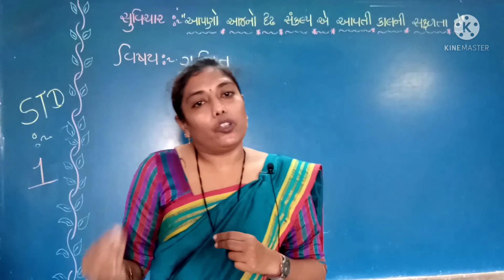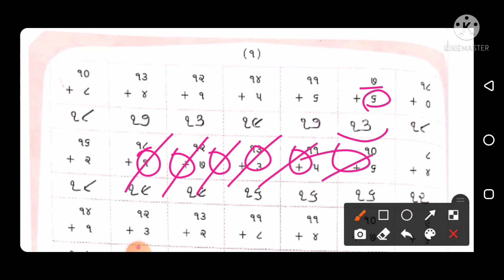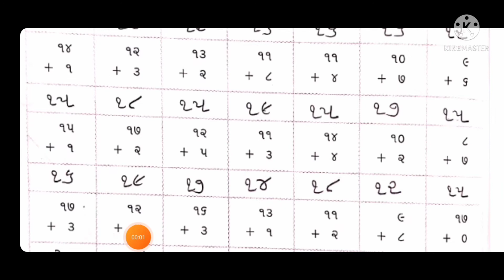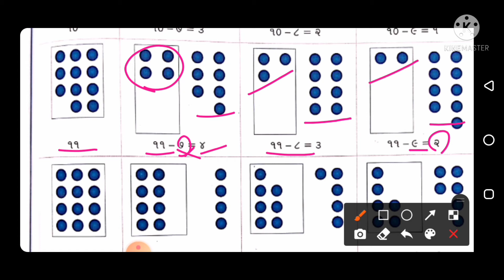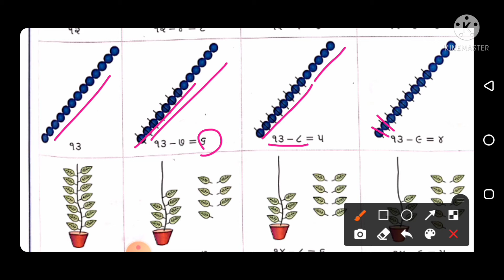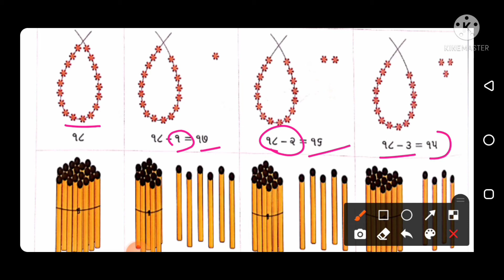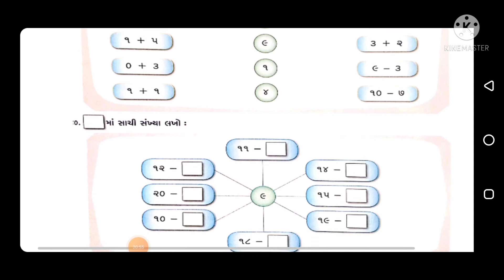STD 1 / MATHS / CH 5 10 TO 20 NUMBERS / PART 7